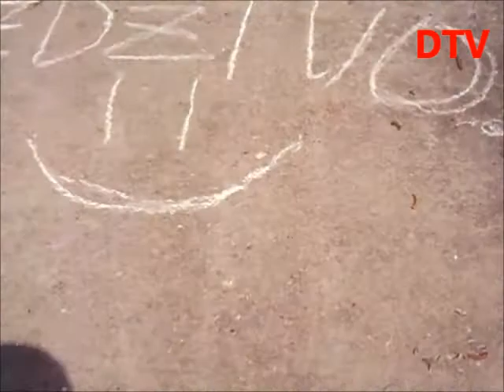Izdzīvo - 4.raidījums - Kā noķert sienāzi